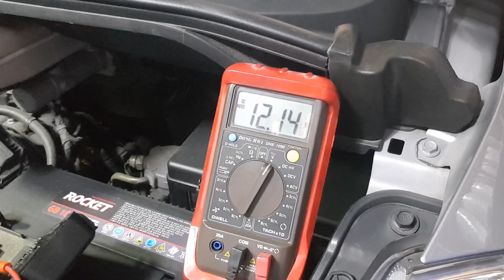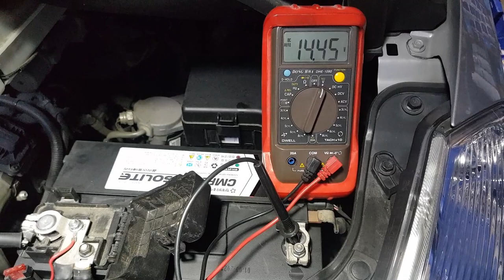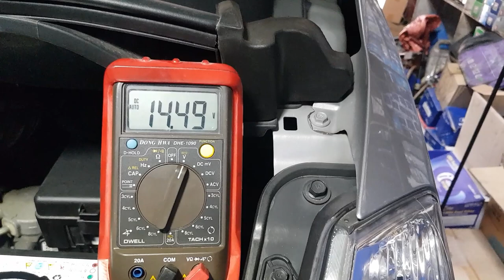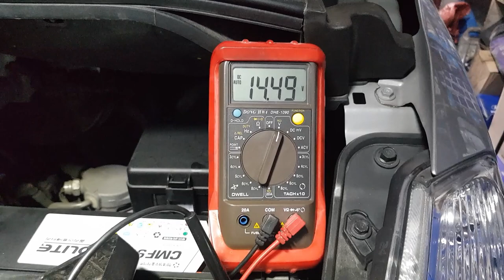그랜드스타렉스, 발전기, 충전불량 양심 바가지